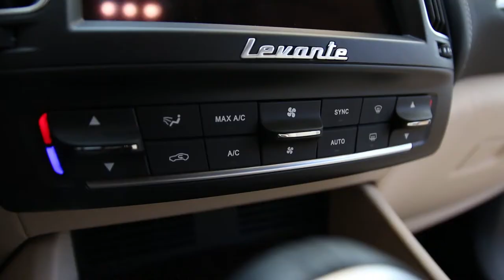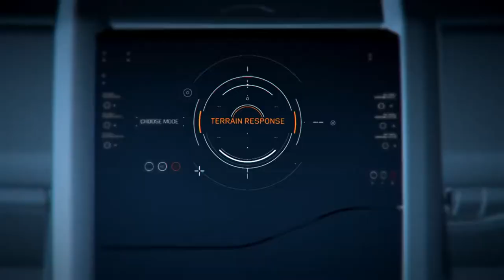The Best SUV Video Compilation of the Year 2017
The Best SUV Video Compilation of the Year 2017, This video contains a collection of the best short video about the SUV for 2017